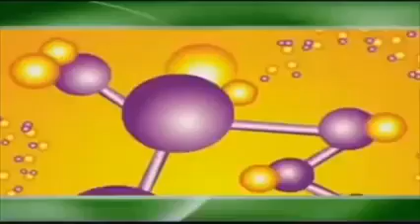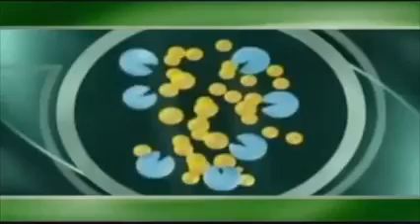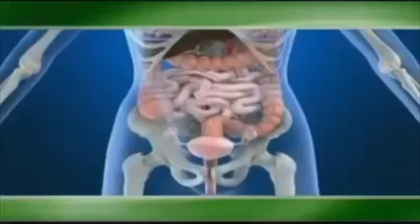Femi Anion Smart Sanitary NAPKINS 📲 Wattsapp Booking Number ⏩ 8056171145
Video from SRISADHU'S DIVINE BOUTIQUE